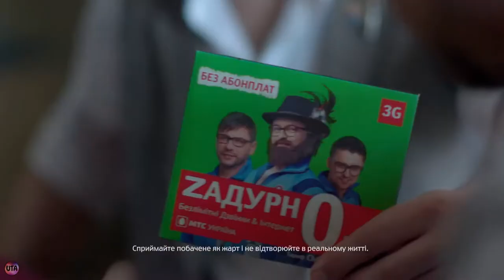Украинская реклама MTC, Полиграф и Дзидзьо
DZIDZIO